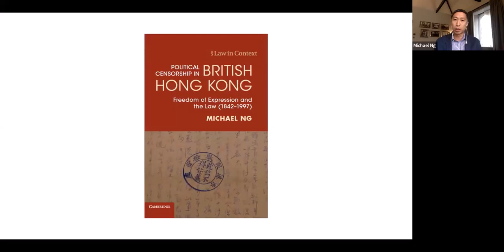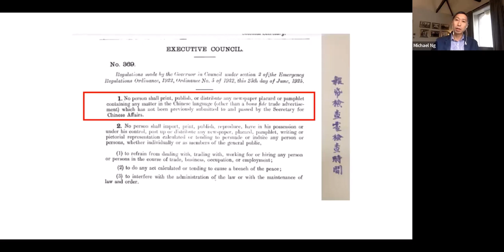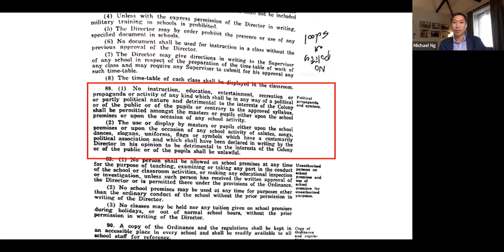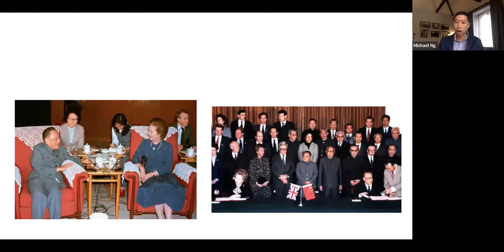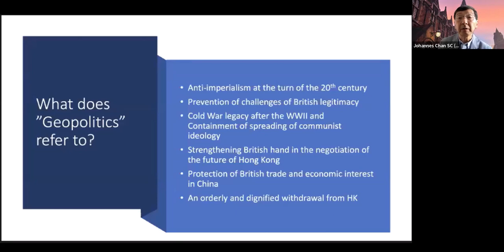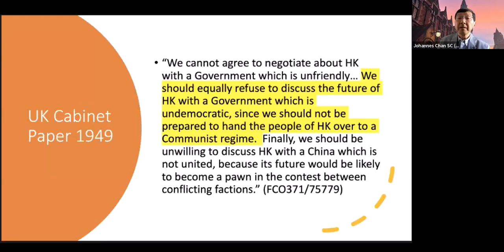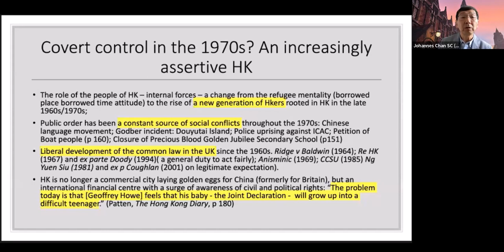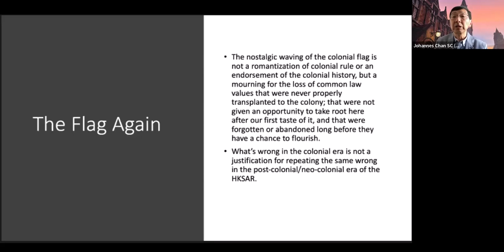Political Censorship in British Hong Kong: Freedom of Expression and the Law (1842–1997) (CUP, 2022)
HKU CCPL Zoom Webinar Book Talk:
with the author - Michael Ng

27 OCT 2022 (THUR)  17:00-18:15 (HK TIME)

Drawing on archival materials, Michael Ng challenges the widely accepted narrative that freedom of expression in Hong Kong is a legacy of British rule of law. Demonstrating that the media and schools were pervasively censored for much of the colonial period and only liberated at a very late stage of British rule, this book complicates our understanding of how Hong Kong came to be a city that championed free speech by the late 1990s. With extensive use of primary sources, the free press, freedom of speech and judicial independence are all revealed to be products of Britain's China strategy. Ng shows that, from the nineteenth to the twentieth century, Hong Kong's legal history was deeply affected by China's relations with world powers. Demonstrating that Hong Kong's freedoms drifted along waves of change in global politics, this book offers a new perspective on the British legal regime in Hong Kong.

AUTHOR:
Michael Ng, Associate Professor of Law, HKU

DISCUSSANT:
Johannes Chan SC (Hon), Honorary Professor of Law, HKU

CHAIR:
Po Jen Yap, Professor of Law, HKU

This webinar was organized by the Centre for Comparative and Public Law, HKU and was held via Zoom Meeting.